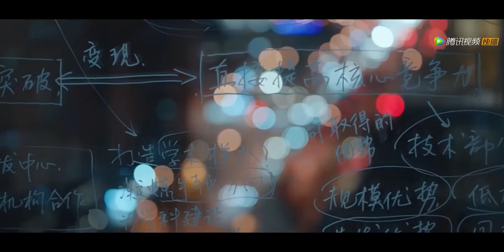囂張小三挑釁妻子，殊不知妻子已是總裁夫人，總裁一句話讓她後悔 林深见鹿 Nice To Meet You Again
👠 劇名（Drama Name）:《林深见鹿 Nice To Meet You Again》

• 👡Marriage scam【My Wife 妻子的新世界】家庭伦理剧#...

👇更多精彩（More drama ）：
▶✨Love lies【You Are My Starlight  抬頭有星光 】

 • Love lies✨抬头有星光 You Are My Starlight
▶🌹Vengeful lawyer【She and Her Perfect Husband 愛的二八定律 】

 • 🌹Vengeful lawyer【She and Her Perfect ...
▶👚The mistake of marriage【Dear Designer 親愛的設計師】

 • 👚Episode collection【 Dear Designer 亲爱...
▶👰Amnesiac wife finds herself【My Stranger Husband 枕邊陌生人】

 • 👰The revenge of a wife's love【My Stra...